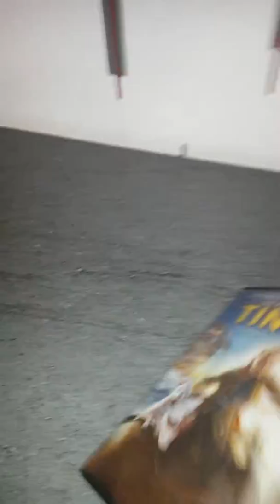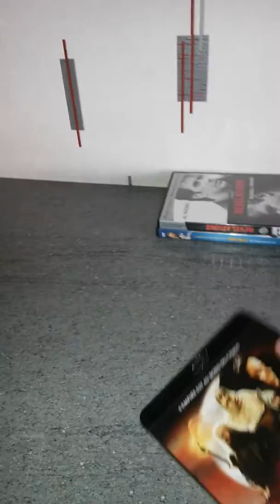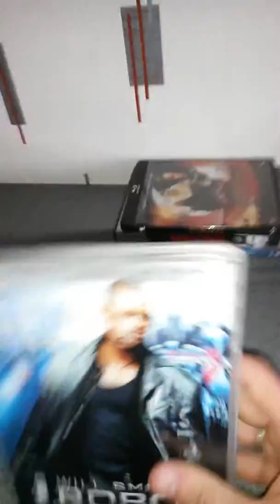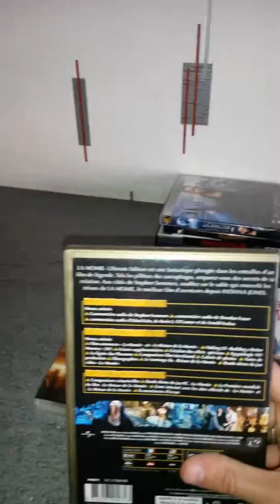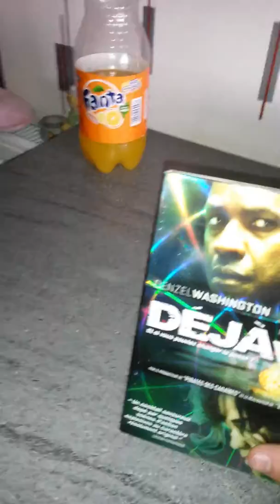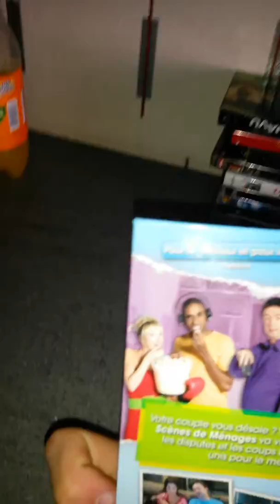vide grenier achat dvd/blu ray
je vous présente mes trouvaille dans un vide grenier  de ma ville.
bon visionage